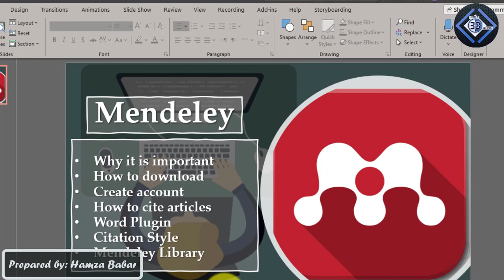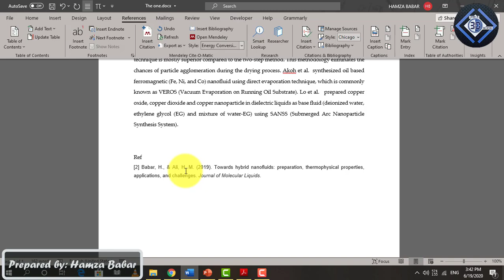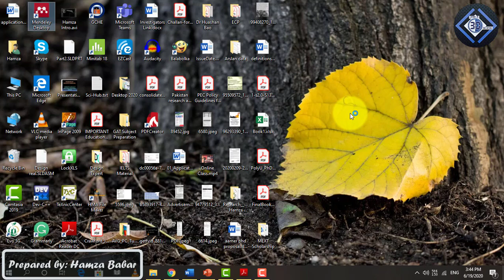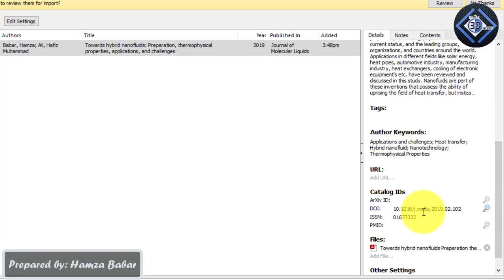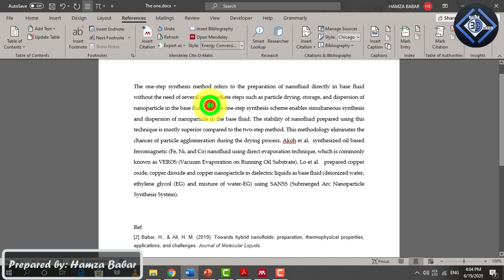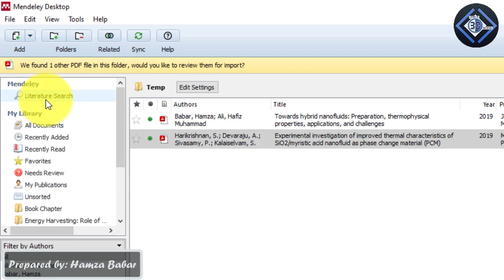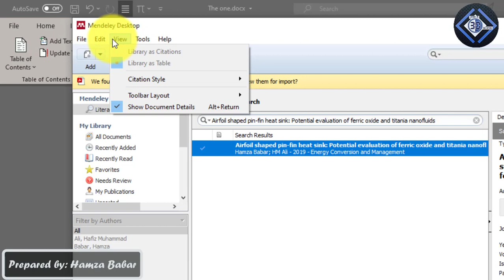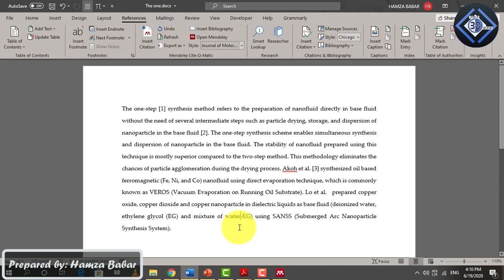How to use Mendeley | Register Account | MS Word Plugin | Citation Styles (Full Tutorial in Urdu)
Mendeley | Create Mendeley account | Mendeley Referencing in Word | Why Mendeley is important | How to download Mendeley | How to cite articles using Mendeley | Mendeley Word Plugin | Citation Style in Mendeley | Mendeley Library